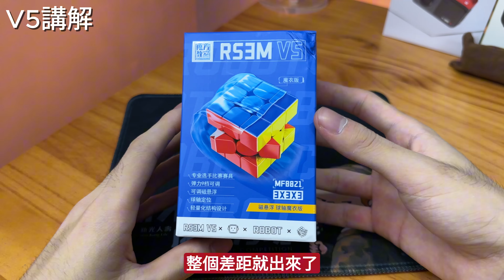奇藝M Pro V2 VS RS3M V5！誰才是性價比之王？開箱即用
成為這個頻道的會員並獲得福利：
可享滿一百打九折優惠～不限次數！不限數量！心動不如馬上行動！
一對一線上教學 : IG hpz_2003私訊